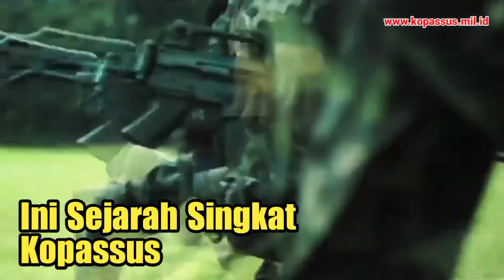Sejarah Lahirnya Kopassus Berawal dari Beratnya Pertempuran di Maluku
Video kali ini akan membahas tentang sejarah singkat Kopassus atau Komando Pasukan Khusus, satuan pasukan khusus TNI Angkatan Darat yang legendaris tersebut. Dikutip dari artikel,"Pasukan Khusus TNI-Polri," Komando Pasukan Khusus yang disingkat menjadi Kopassus adalah bagian dari Bala Pertahanan Pusat yang dimiliki oleh TNI Angkatan Darat yang memiliki kemampuan khusus seperti bergerak cepat di setiap medan, menembak dengan tepat, pengintaian, dan anti teror.

Menurut artikel,"Pasukan Khusus TNI-Polri," dalam perjalanan sejarahnya, Kopassus berhasil mengukuhkan keberadaannya sebagai pasukan khusus yang mampu menangani tugas-tugas yang berat. Beberapa operasi yang dilakukan oleh Kopassus diantaranya adalah operasi penumpasan DI/TII, operasi militer PRRI/Permesta, Operasi Trikora, Operasi Dwikora, penumpasan G30S/PKI, Pepera di Irian Barat, Operasi Seroja di Timor Timur, operasi pembebasan sandera di Bandara Don Muang-Thailand atau Operasi Woyla, Operasi GPK di Aceh, operasi pembebasan sandera di Mapenduma, serta berbagai operasi militer lainnya.

Prajurit Kopassus dapat mudah dikenali dengan baret merah yang disandangnya, sehingga pasukan ini sering disebut sebagai pasukan baret merah. Kopassus memiliki moto Berani, Benar, Berhasil.

Sejarah Kopassus, dimulai ketika pada tanggal 15 April 1952, Kolonel Alex Evert Kawilarang mendirikan Kesatuan Komando Tentara Territorium III/Siliwangi atau Kesko TT III. Ide pembentukan kesatuan komando ini berasal dari pengalamannya menumpas gerakan Republik Maluku Selatan (RMS) di
Maluku.

Saat itu Kawilarang bersama Letkol Slamet Riyadi yang kelak menjadi Brigjen Anumerta merasa kesulitan menghadapi pasukan komando RMS. Kawilarang bercita-cita untuk mendirikan pasukan komando yang dapat bergerak tangkas dan cepat.

Komandan pertama saat itu adalah Idjon Djanbi. Idjon Djanbi adalah mantan Kapten KNIL Belanda kelahiran Kanada, yang memiliki nama asli Kapten Rokus Bernardus
Visser. Pada tanggal 9 Februari 1953, Kesko TT dialihkan dari Siliwangi dan langsung berada di bawah Kepala Staf TNI Angkatan Darat (KSAD).

Pada tanggal 18 Maret 1953 Mabes ABRI mengambil alih dari komando Siliwangi dan kemudian mengubah namanya menjadi Korps Komando Angkatan Darat (KKAD). Tanggal 25 Juli 1955 organisasi KKAD ditingkatkan menjadi Resimen Pasukan Komando Angkatan Darat (RPKAD), yang tetap dipimpin oleh Mochamad Idjon Djanbi.

Tahun 1959 unsur-unsur tempur dipindahkan ke Cijantung, di timur Jakarta. Dan pada tahun 1959 itu pula Kepanjangan RPKAD diubah menjadi Resimen Para Komando Angkatan Darat (RPKAD). Saat itu organisasi militer itu telah dipimpin oleh
Mayor Kaharuddin Nasution.

Pada saat operasi penumpasan DI/TII, komandan pertama, Mayor Idjon Djanbi terluka, dan akhirnya digantikan oleh Mayor RE Djailani. Kemudian, pada tanggal 12 Desember 1966, RPKAD berubah pula menjadi Pusat Pasukan Khusus AD (Puspassus AD). Nama Puspassus AD ini hanya bertahan selama lima tahun.

Sebenarnya hingga tahun 1963, RPKAD terdiri dari dua batalyon, yaitu batalyon 1 dan batalyon 2, kesemuanya bermarkas di Jakarta. Ketika, batalyon 1 dikerahkan ke Lumbis dan Long Bawan, saat konfrontasi dengan Malaysia, sedangkan batalyon 2 juga mengalami penderitaan juga di Kuching, Malaysia, maka komandan RPKAD saat itu, Letnan Kolonel Sarwo Edhie, karena kedekatannya dengan Panglima Angkatan Darat, Letnan Jenderal Ahmad Yani, mengusulkan 2 batalyon 'Banteng Raider' bentukan  Ahmad Yani ketika memberantas DI/TII di Jawa Tengah di upgrade di Batujajar,
Bandung menjadi Batalyon di RPKAD, masing- masing Batalyon 441"Banteng Raider
III", Semarang ditahbiskan sebagai Batalyon 3 RPKAD di akhir tahung 1963.

Menyusul kemudian Batalyon Lintas Udara 436 "Banteng Raider I", Magelang menjadi Batalyon 2 menggantikan batalyon 2 lama yang kekurangan tenaga di pertengahan
1965. Sedangkan Batalyon 454 "Banteng Raider II" tetap menjadi batalyon di bawah naungan Kodam Diponegoro. Batalyon ini kelak berpetualang di Jakarta dan terlibat
tembak menembak dengan Batalyon 1 RPKAD di Hek kawasan Pangkalan Halim Perdanakusuma.

Tanggal 17 Februari 1971, resimen baret merah ini  kemudian diberi nama Komando Pasukan Sandi Yudha (Kopassandha). Dalam operasi di Timor Timur pasukan ini memainkan peran sejak awal. Mereka melakukan operasi khusus guna mendorong integrasi Timtim dengan Indonesia.
Pada tanggal 7 Desember 1975, pasukan ini merupakan angkatan utama yang pertama ke Dili.

Pasukan ini ditugaskan untuk mengamankan lapangan udara. Sementara Angkatan Laut dan Angkatan Udara mengamankan kota. Semenjak saat itu peran pasukan ini terus berlanjut dan membentuk sebagian dari kekuatan udara yang bergerak (mobile) untuk memburu tokoh Fretilin, Nicolaus Lobato
pada Desember 1978.